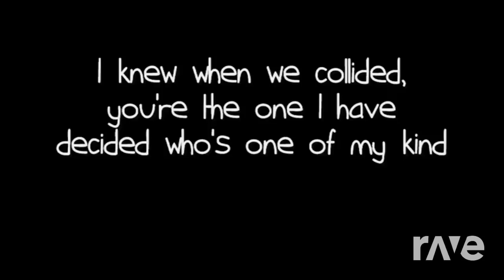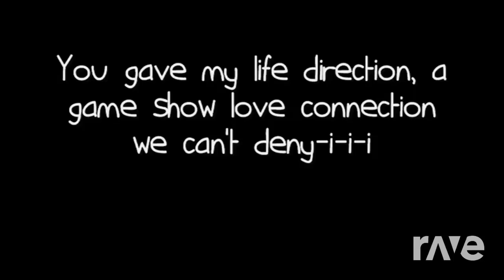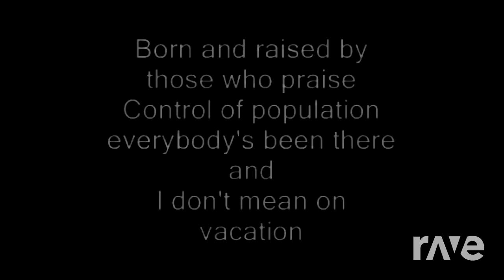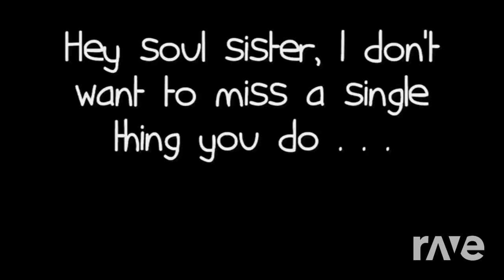Hey Californication Sister - Train & Red Hot Chili Peppers | RaveDj